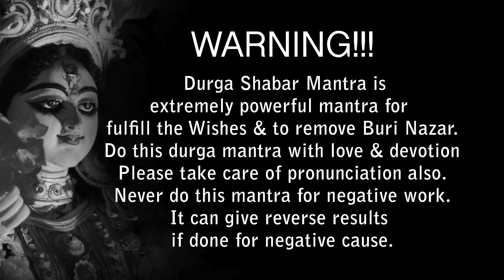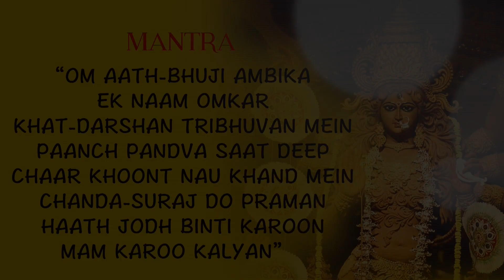DURGA Mantra to Fulfill The Desires & to Remove Evil's | SHABAR MANTRA of Durga Maa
SACRED DURGA SHABAR MANTRA to Fulfill Desires & to Remove Evil's | DURGA MANTRA

Durga Shabar Mantra is extremely powerful mantra for fulfilling the wishes & to remove evil's eye (Buri Nazar or nazar dosh). Do this durga mantra with love & devotion. Please take care of pronunciation also.
One need not to sidha it first, this can be done as it is. Never do this mantra for negative work or doing bad for others. It can give reverse results, if done for negative cause.

Do Durga Shabar Mantra Sadhna for 21 days.
one rosary (mala) should be chanted in a day.
start your chanting on Tuesday or any other auspicious day.
Wear red clothes during the Sadhana time.
Worship Goddess Durga- the compassionate and the protector. decorate your temple with flowers, use incense sticks. Do Durga aarti with full faith and love.

Navratri is the special days for durga pooja... so sadhana done at this time of navratri will give better results.

DURGA SHABAR MANTRA

“OM AATH-BHUJI AMBIKA EK NAAM OMKAR KHAT-DARSHAN TRIBHUVAN MEIN PAANCH PANDVA SAAT DEEP CHAAR KHOONT NAU KHAND MEIN CHANDA-SURAJ DO PRAMAN HAATH JODH BINTI KAROON MAM KAROO KALYAN”